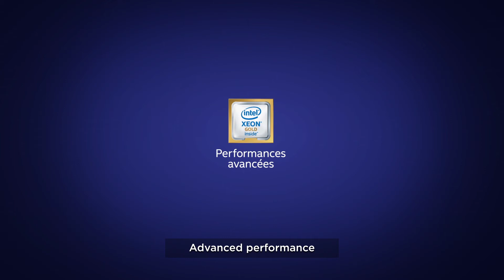TINA on-Premise and Smart City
TINA on-Premise, a private Cloud that can be deployed on site for an intelligent and sustainable city! Discover how an on-premise Cloud can help in the development of a Smart City.

TINA on-Premise is based, among other things, on Intel® Xeon® Gold processor technology: the Intel® Xeon® Gold processor family is suitable for multiple workloads and offers superior performance and reliability.

▼MORE INFORMATIONS ▼

TINA on-Premise, un Cloud privé déployable sur site pour une ville intelligente et durable ! Découvrez comment un Cloud on-premise peut aider au développement d'une smart city.

TINA on-Premise repose, entre autre, sur la technologie des processeurs Intel® Xeon® Gold : la famille des processeurs Intel® Xeon® Gold est adaptée à de multiples charges de travail et offre des performances supérieures et une fiabilité optimale.

▼ PLUS D'INFORMATIONS ▼